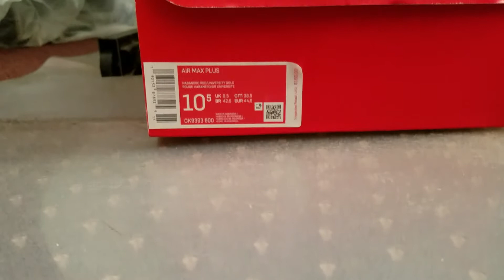👍🏾 NIKE'S AIR MAX PLUS Limited Edition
Habanero Red/University Gold.      CK9393 600 ($$)